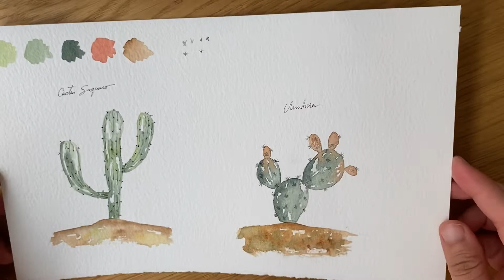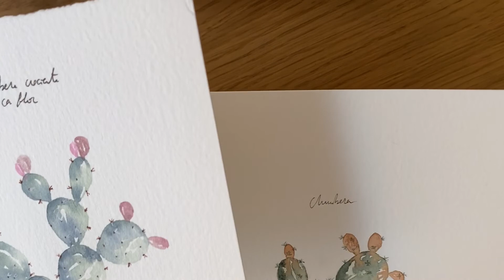Tutorial: Aprende a dibujar cactus en acuarela con @filledusoleil | Glamour España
Amiga, vuelve a sacar los pinceles y ponle un toque de verde a tu día. Hoy Laura Velasco te enseña sus truquitos para aprender a dibujar 3 tipos de cactus diferentes: un saguaro, una chumbera y un cactus en maceta.